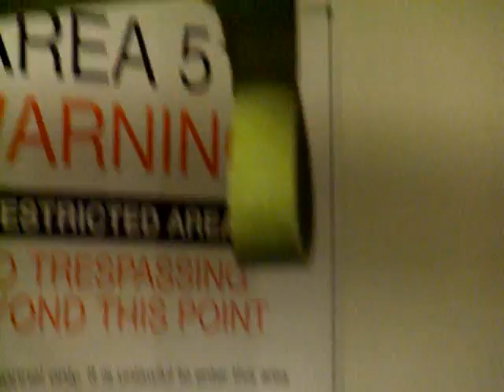BD Andy 190